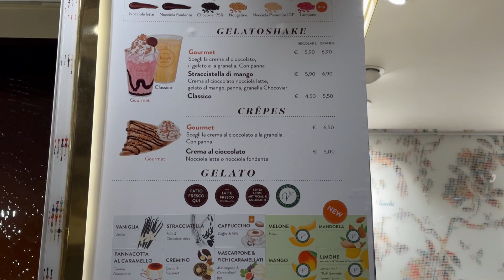Leaning Tower of Pisa | পিসার হেলানো মিনার | Florence | Kolkata to Italy | Day 7 | Italy Trip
Welcome to TheUnchartedDuo -
Here is our Vlog for a day trip to Pisa from Florence.
We strolled around Florence in the evening and had the best gelato ever from Venchi
Italy In Bengali

Video chapters:

00:00: Bus from Sorrento to Naples
00:22: Intro
00:32: Duomo
01:54: Train to Pisa
02:54: Pisa Central Station to Pisa Tower
04:07: Leaning Tower of Pisa
05:16: Back to Florence
06:48: Pasta Time
07:09: Piazzale Michelangelo
08:16 : Evening in Florence
08:58: Gelato at Venchi

DM/ Commnet for any query.

Edited by us on Wondershare Filmora